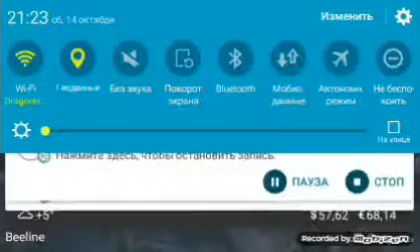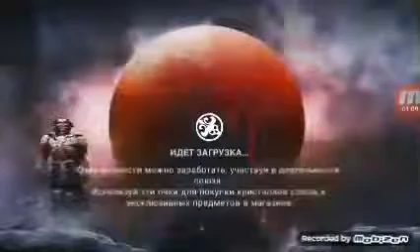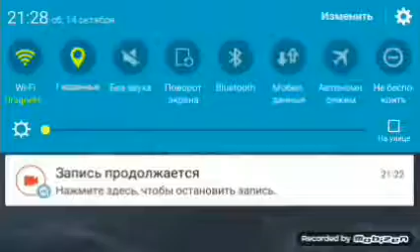Проходим Путь в Лабиринт.Часть 1